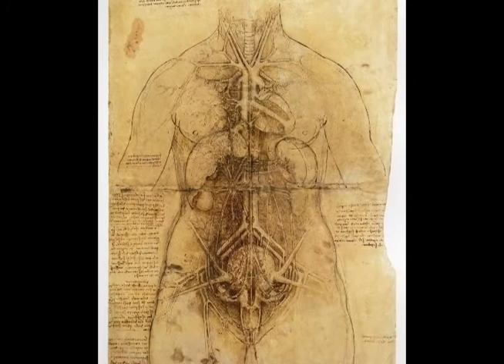Gallery Talk - Anna Bayles Arthur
Artist Anna Bayles Arthur discusses the roots of her visual work, specifics of some of the displayed pieces, and techniques she uses to produce art during her show "Memory, Dream, and Invention" in the GCC Art Gallery.  rec 11/30/2016